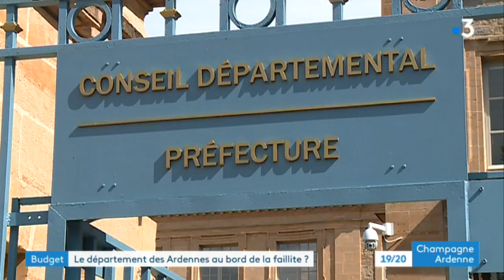Ardennes : le Département dans le viseur de l'Etat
Pour le Préfet, le budget du département est "insincère". Les magistrats de la Chambre régionale des comptes seront donc présents à l'hôtel du Département, vendredi 1er juin, pour faire un rapport. Les Ardennes cumulent 215 millions d'euros de dettes.